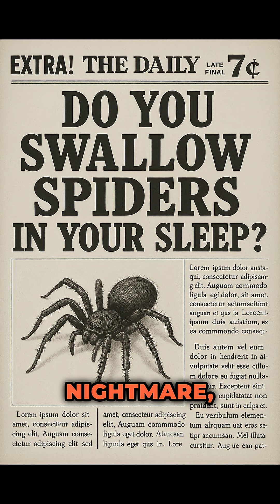Are Spiders Crawling Into Your Mouth at Night? The Real Story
Discover the truth behind the popular myth that we swallow spiders while sleeping! In this short video, I reveal the real science and explain why you don’t need to worry about eating spiders at night. Curious about where this myth came from?